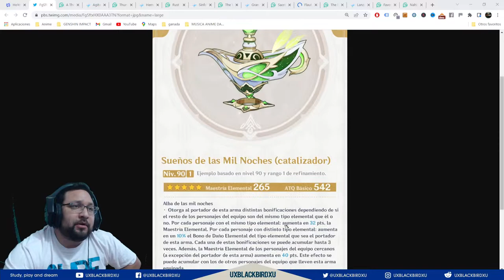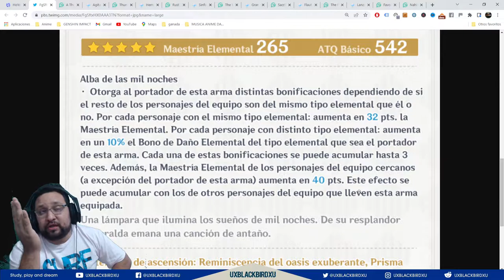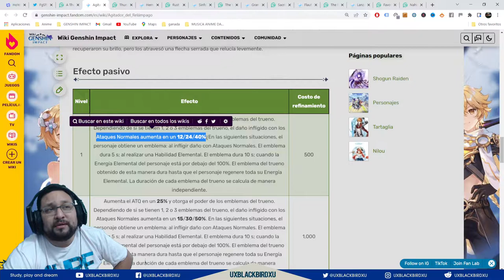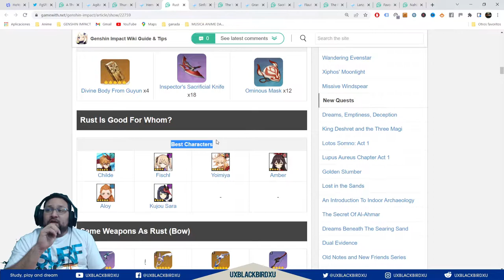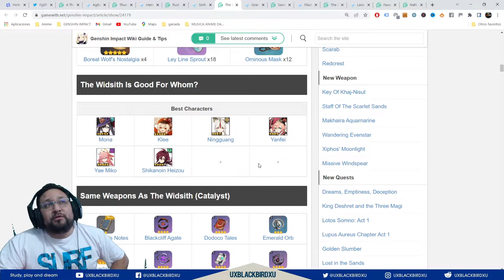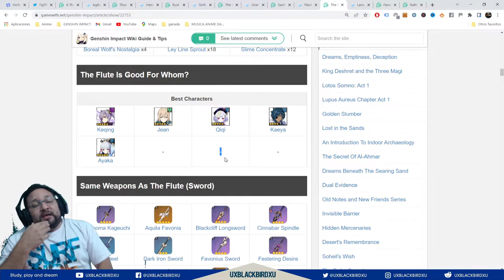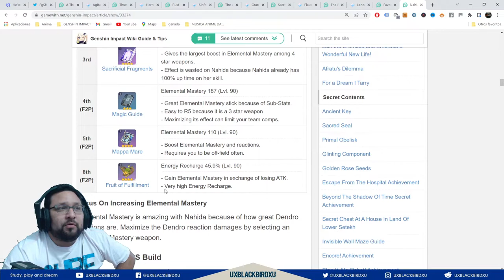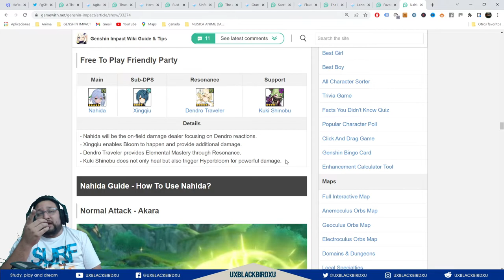✅ BANNER DE ARMAS 👍 💚 | 🌴🌴 GENSHIN IMPACT🌴🌴 | ¿Vale la pena tirar al banner de armas de NAHIDA?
0:15 Intro
1:29 Sueños de las Mil Noches / A Thousand Floating Dreams
5:19 Agitador del Relámpago / Thundering Pulse
6:41 Herrumbre / Rust
8:10 Sinfonía de los Merodeadores / The Widsith
10:09 Gran Espada de Sacrificio / Sacrificial Greatsword
11:22 Flauta / The Flute
12:40 Lanza de Favonius / Favonius Lance
14:11 NAHIDA BUILD Y ARMAS

Codigo Creador de Contenido en EPIC:
UXBLACKBIRDXU

OH EKATE
banners mas nuevos (ohekate)